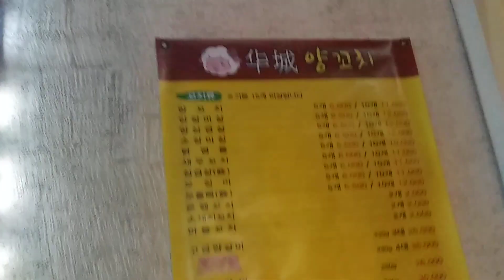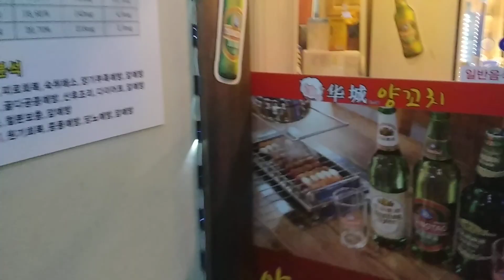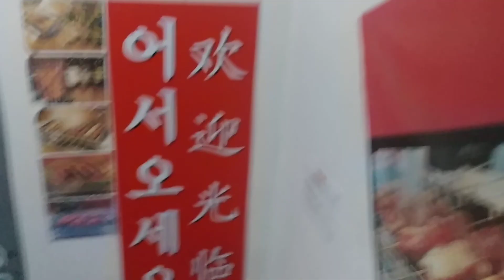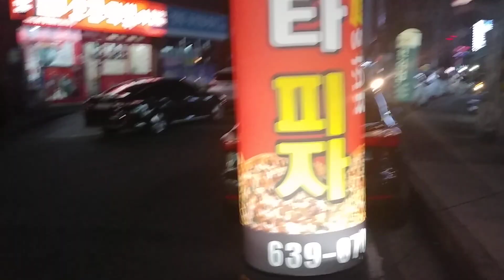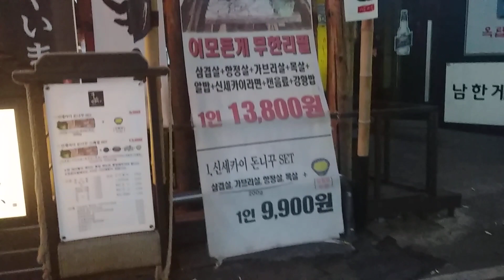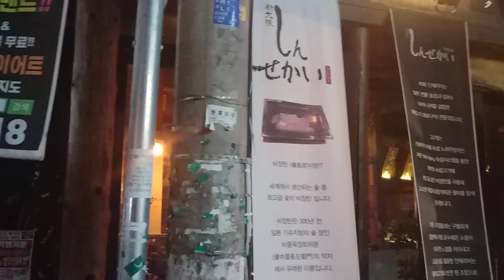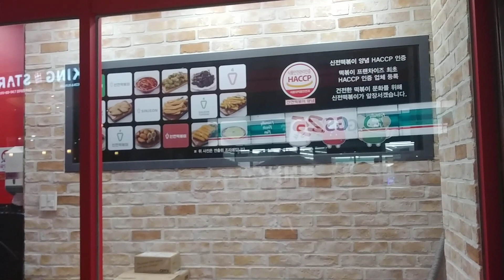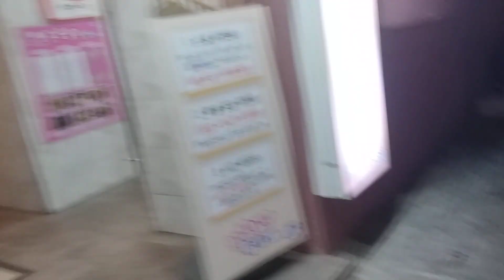대학가(골목상권)자영업 실시간 현실#편의점폐업#미니스톱#선전떡볶이#롯데리아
2019년4월2일저녁9시 이짝저짝#한남대#자영업#된장찌개#식자재마트#양꼬치#무한리필#이자카야#일본선술집#스바라시라멘